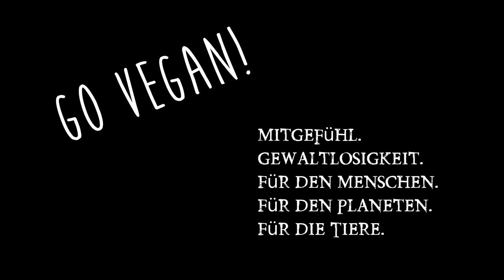Low Carb Diät ungesund! Wenig Kohlenhydrate in der Ernährung als Weg in die Depression & Krankheit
Low Carb Ernährung / Diät ist glücklicherweise nicht mehr so trendy seit WHO & Co permanent high carb empfehlen. Low Carb Rezepte überfluten aber immer noch Youtube... Erwähntes Buch